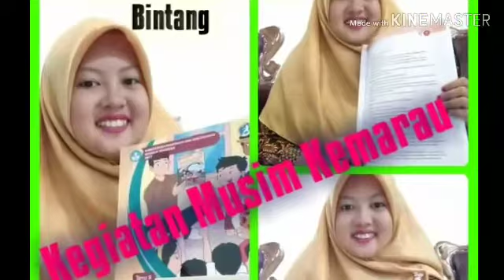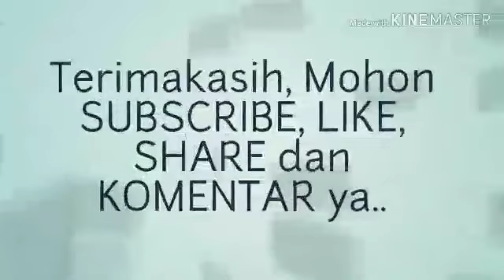Belajar Daring Kls 1 SDIT Bintang Deli Serdang :Kegiatan Muslim Kemarau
Pembelajaran dalam jaringan (daring) SDIT Bintang dalam masa lockdown mencegah penyebaran vurus covid 19.

Semoga kita senantiasa sehat, bahagia menjalani aktivitas full di rumah membersamai anak - anak. Insya Allah anak akan tumbuh dan berkembang secara baik dengan adanya kita orang tua di sampingnya.